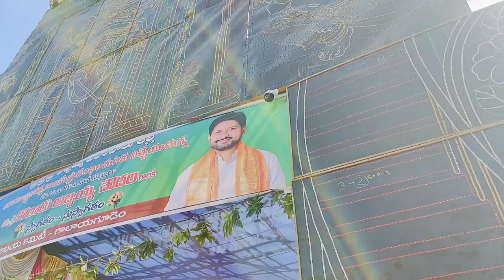అచ్చమ్మ పేరంటాలు తల్లి మహోత్సవాలను ప్రారంభించిన దెందులూరు ఎమ్మెల్యే శ్రీ కొఠారు అబ్బయ్య చౌదరి గారు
Member Of Legislative Assembly 64 - Denduluru Constituency